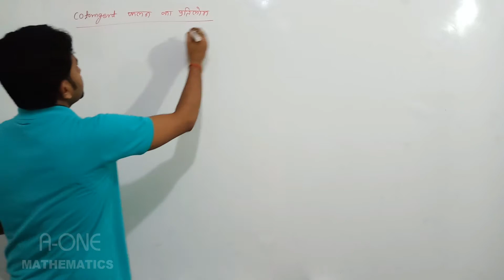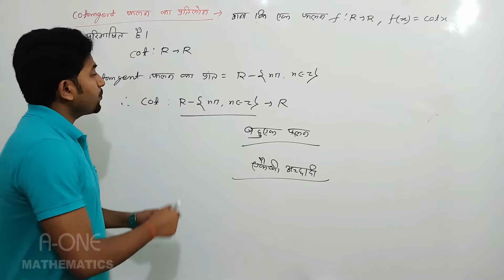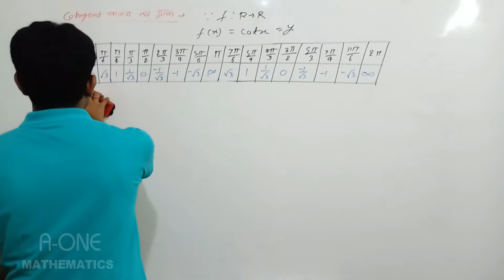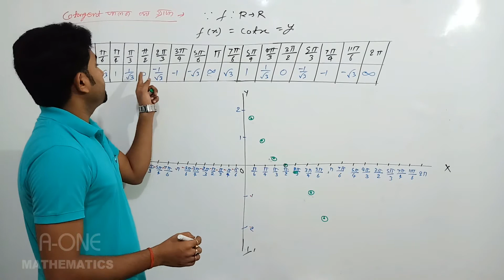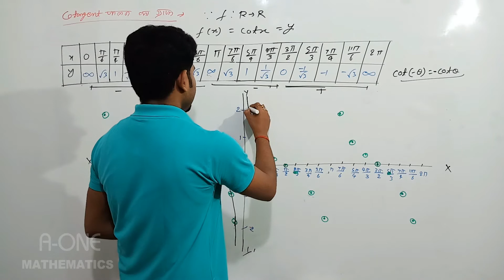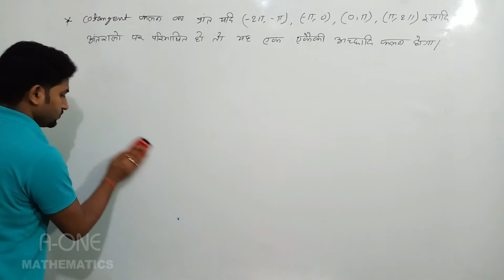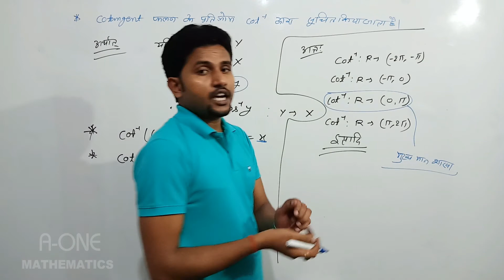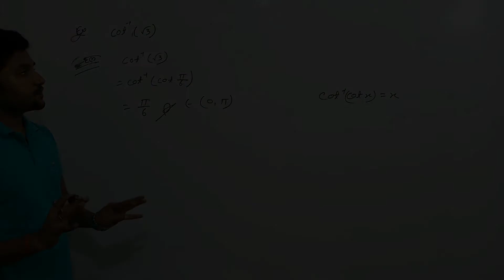Class 12th (Mathematics) Inverse Trigonometric Function Part : 04 | Medium : Hindi | By Vikash Sir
Class 12th (Mathematics) Inverse Trigonometric Function Part : 04 | Medium : Hindi | By Vikash Sir | A-One Mathematics

Best Mathematics Class
Best Mathematics Class Near Me
Best Mathematics Class In Ara
Best Mathematics Class In Bihar
Best 12th Class
Best 12th Class Near Me
Best 12th Class In Ara
Best 12th Class In Bihar
Ara Mathematics Class
Ara Tuition Class
12th Tuition Ara
Tuition Bihar Board Patna
Tuition Ara Bhojpur
10th Tuition Ara
12th Tuition Ara
11th Tuition Class
Tuition 10th Math
Tuition Class Ara Mathematics